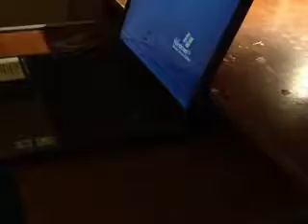Classic Claymation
Claymation I made as a Senior Project